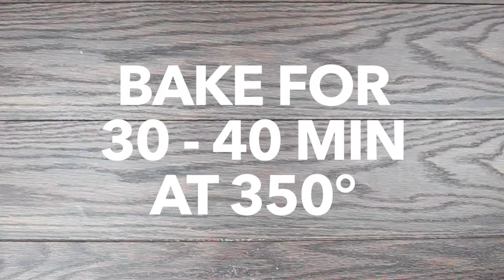Mixed Berry Cobbler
Full Recipe here: